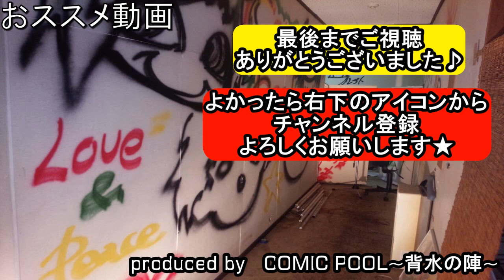欅坂46『月曜日の朝、スカートを切られた』をバンドアレンジで演奏してみた。歌詞付き full keyakizaka46/band cover【covered by背水の陣】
欅坂46『月曜日の朝、スカートを切られた』の演奏してみた動画です。

keyakizaka46/band cover/Getsuyoubi no Asa, Skirt wo Kirareta

欅のキセキ｜欅坂46公式ゲームアプリ

欅坂46 こちら有楽町星空放送局 - オールナイトニッポン.com

お茶づけで会いましょう！ 永谷園×欅坂46 | 永谷園

欅坂46 | ソニーミュージック オフィシャルサイト

SCHOOL OF LOCK! | 欅坂46 平手友梨奈のGIRLS LOCKS!

UNI'S ON AIR（ユニゾンエアー ）｜欅坂46・日向坂46 応援 [公式]音楽アプリ

背水の陣的お勧めバンドアレンジ♪

乃木坂46『夜明けまで強がらなくてもいい』(歌詞付き)をバンドアレンジで演奏してみた。【ゆるり×背水の陣】

【ゆるり×背水の陣】欅坂46『サイレントマジョリティー』をバンドで演奏してみた。

【ゆるり×背水の陣】日向坂46『ドレミソラシド』をROCKアレンジで演奏してみた。

乃木坂46『帰り道は遠回りしたくなる』をバンドアレンジで演奏してみた。